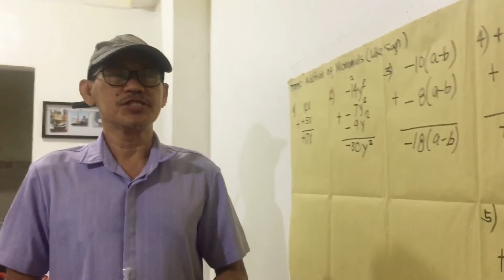HOW TO ADD MONOMIALS | LIKE SIGN | Teacher AL